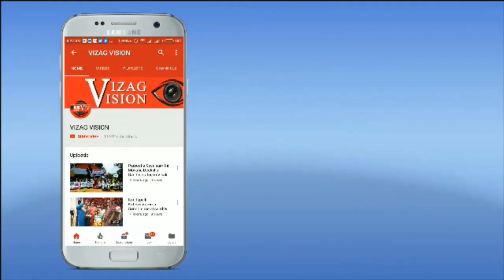Significance of "Yoga Day" by Pantula Lalitha in Visakhapatnam,Vizag Vision..